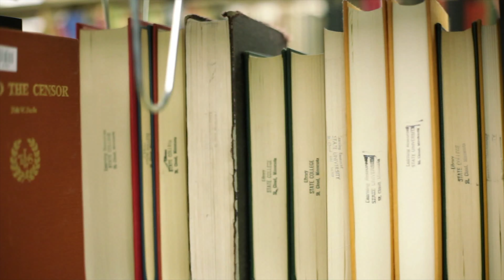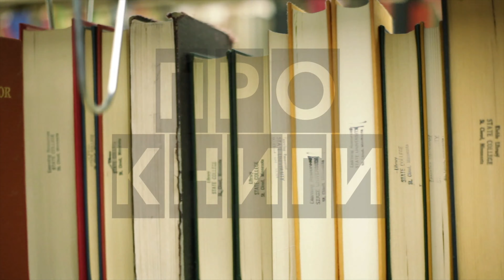ФИЛЬМ ИЛИ КНИГА? Фантастические твари 2. Преступления Грин-де-Вальда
ФИЛЬМ ИЛИ КНИГА? Ни то, ни другое. Фантастические твари 2. Преступления Грин-де-Вальда

Фантастические твари 2. Преступления Гриндевальда. Небольшой обзор про книгу Джоан Роулинг "Фантастические твари" , которая положила начало всей серии, а также основные претензии к фильму - наша первая реакция сразу после просмотра.

РОУЛИНГ РАЗРУШИЛА КАНОН? КТО ТАКОЙ КРИДЕНС? ГРИН-ДЕ-ВАЛЬД КРУЧЕ ВОЛАН-ДЕ-МОРТА? БОЛЬШЕ ГАРРИ ПОТТЕРА

АУРЕЛИУС ДАМБЛДОР? Мерлиновы штаны, как это возможно?!

Второй фильм по книге Фантастически твари и где они обитают.